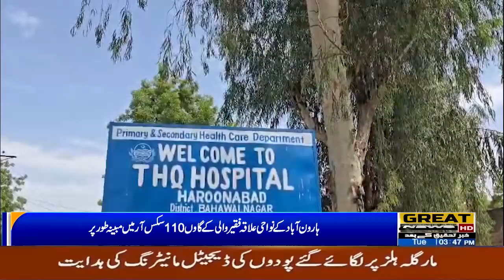Allegedly poisoned milk in the village of Faqirwali, a suburb of Arunabad